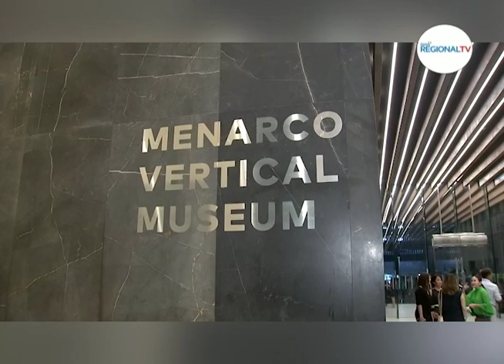Balitang Bicolandia: Menarco Vertical Museum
Mga obra kan Contemporary Filipino Artists, tampok sa bagong Menarco Vertical Museum; Gayon kan Philippine Contemporary Art, mawot maiheras sa mga Pinoy